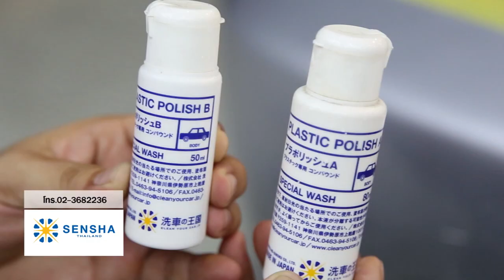Detailing menu introduction | Lamp polish | SENSHA "PLASTIC POLISH"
■ Polishing compound for plastic parts such as headlamp or side visor "PLASTIC POLISH"